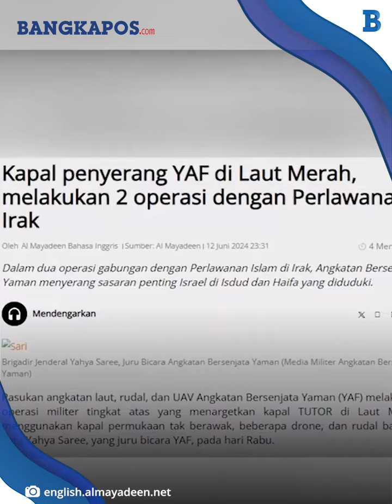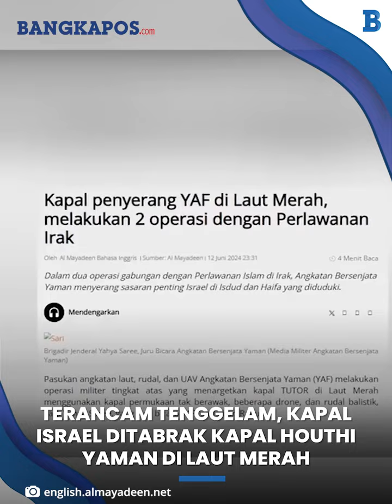Terancam Tenggelam, Kapal Israel Ditabrak Kapal Houthi Yaman di Laut Merah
BANGKAPOS.COM - Terancam Tenggelam, Kapal Israel Ditabrak Kapal Houthi Yaman di Laut Merah

Editor Video: Asif Barkhiya